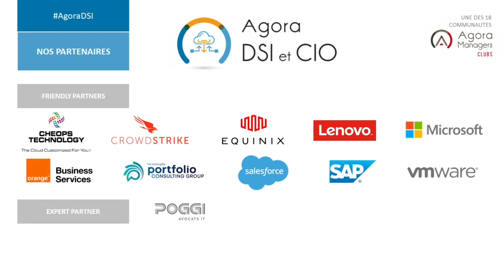Visio Retex Agora DSI/CIO et ADA, mars 21 avec Jean-Marc Pailhol, Groupe ALLIANZ - par Julien Merali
Le 1er mars 2021, Agora DSI/CIO représenté par Julien Merali en cross-fonction avec l’Agora des Directeurs Achats recevaient en plateau Jean-Marc Pailhol, Directeurs des partenariats stratégiques globaux d’Allianz sur le thème « Leadership et maintien de la performance en situation complexe ».

Lors de cette interview, Jean-Marc Pailhol y dévoile :
- Comment maintenir la performance dans la situation actuelle ?
- Quelles clés pour maintenir le leadership dans un monde digitalisé ?
- Comment motiver ses équipes dans la pandémie actuelle ?

Interview réalisée par Julien Merali, General Manager IT